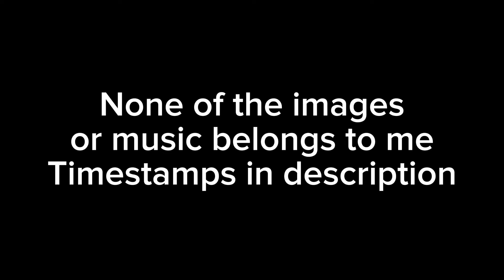If Monkie Kid Characters Had Boss Themes (Part 5)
Yippee! Part 5!

Timestamps
0:03 - Scorpion Queen - Bouncing Boss Battle (Kirby Triple Deluxe)
3:05 - Ao Lie - vs. Ho-Oh (Pokemon Heart Gold & Soul Silver)
6:07 - Kui Mulang - vs. Chain Chomp (Mario Party Island Tour)
9:00 - Ink MK - Megalovania (Undertale, Smash Ultimate Version)
11:31 - Jade Emperor - In The Final DX (Mario & Luigi: Bowser’s Inside Story + Bowser JR’s Journey)